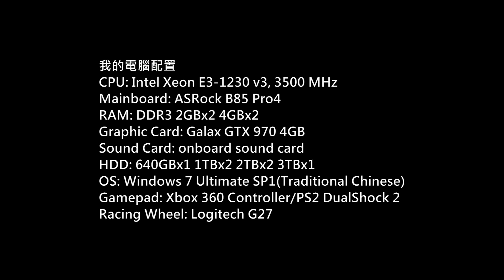(AC Chronicles:Russia)刺客教條編年史: 俄羅斯官方中文版流程P.3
Game: Assassin's Creed Chronicles: Russia
(刺客教條編年史: 俄羅斯)
Platform: PC
Gamer: hkkane
Gameplay Date: 06 October 2017
Gameplay Part.3
Note:
官方中文版